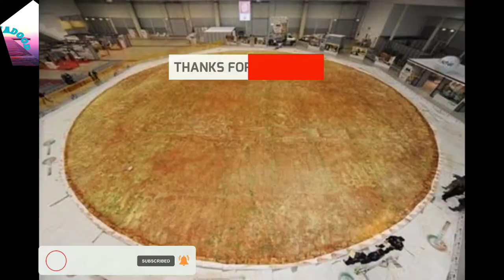youtube video #-6xWLlPdtj4